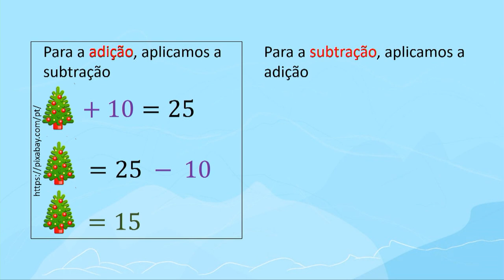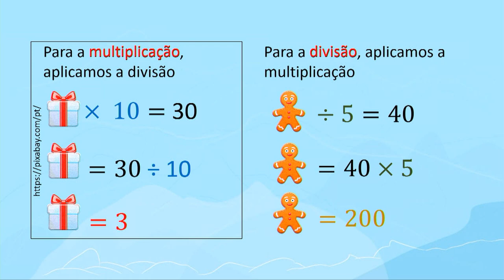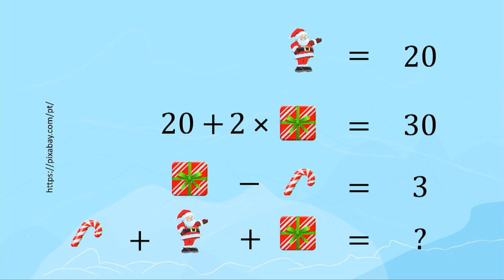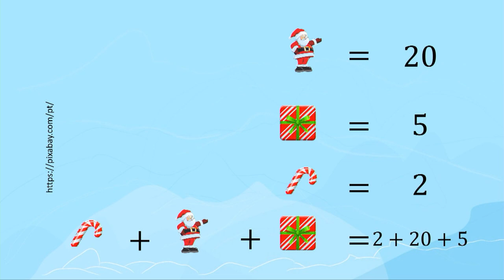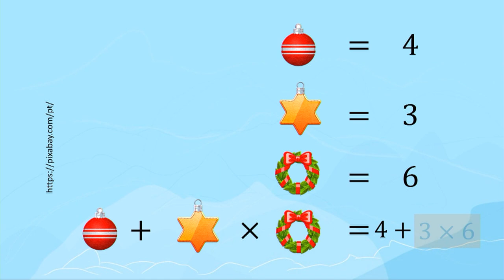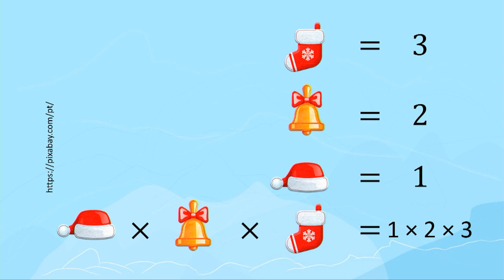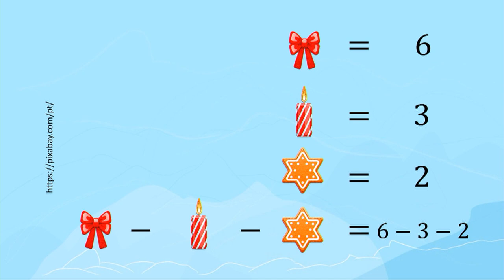Desafios matemáticos | Rioeduca na TV – Matemática - 6º Ano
A professora Kyelce Meyer apresenta a aula Desafios matemáticos.
Habilidades trabalhadas: Resolver equações polinomiais de primeiro grau com o uso compreensivo dos princípios aditivo e multiplicativo das igualdades. Compreender a ideia de variável, representada por letra ou símbolo, para expressar relação entre duas grandezas, diferenciando-a da ideia de incógnita.